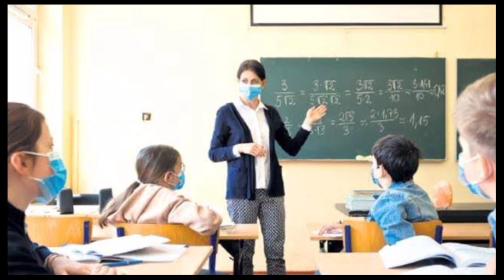Okullarda Eskisi Gibi Olmayacak! Değişecek! sondakika Öğrenciler dikkat!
Bilim Kurulundan Koronavirüsün bitişine dair açıklama!